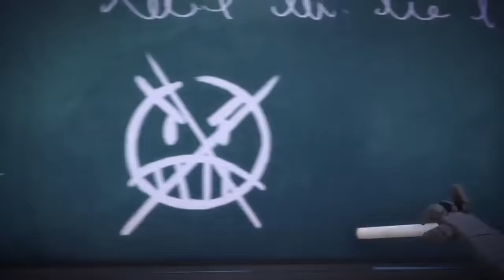Luna is a Party Crasher! | 2021 HD | PJ Masks Official